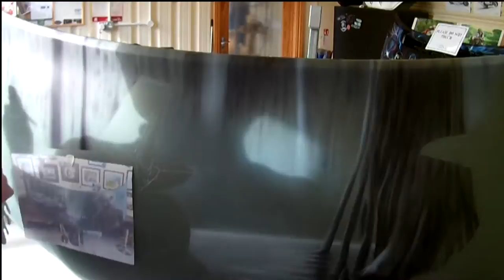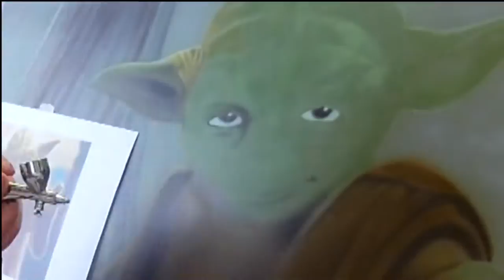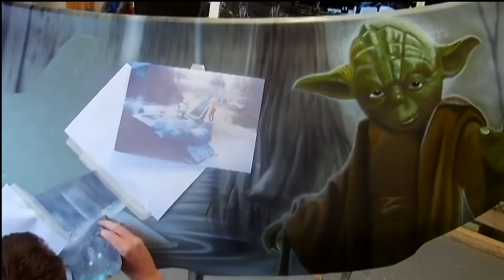Lee Morgan Artworx. - Custom airbrushing a Yoda VW T5 bonnet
This is a time lapse video of Lee custom airbrushing a Yoda swamp theme onto a VW T5 bonnet,